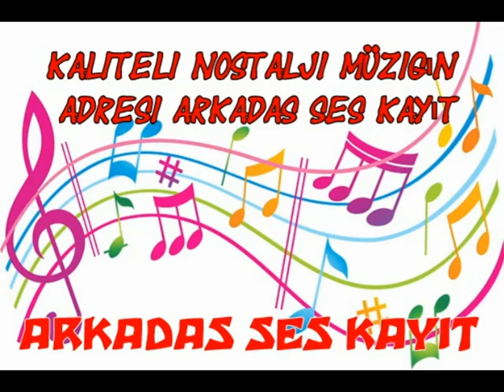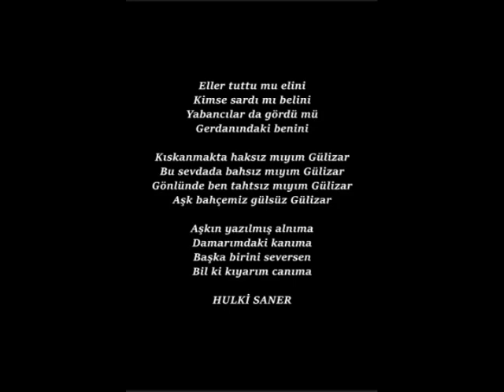EMEL SAYIN GÜLÜZAR